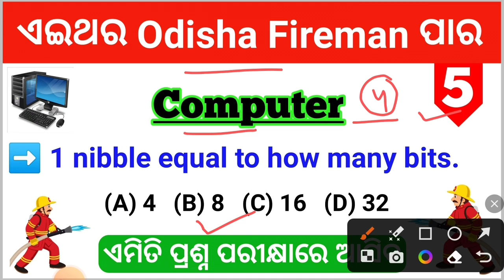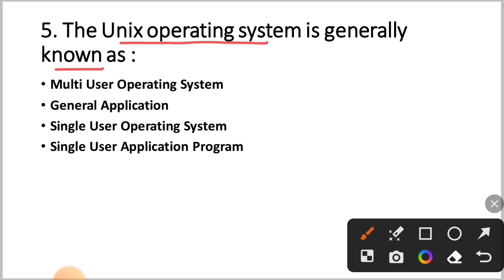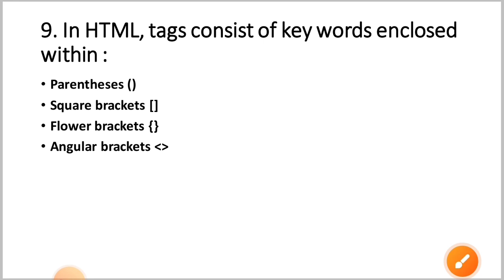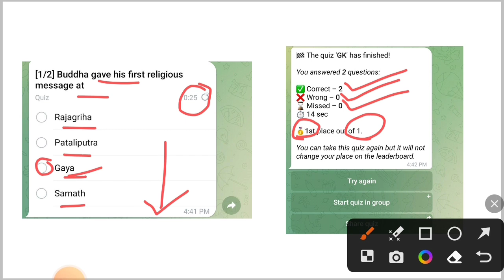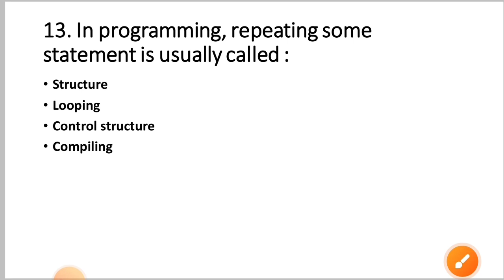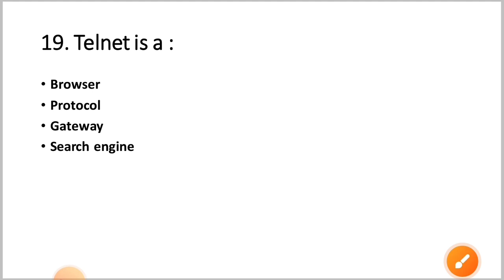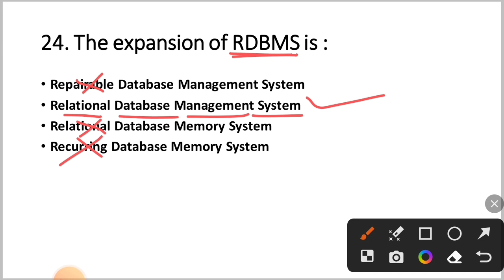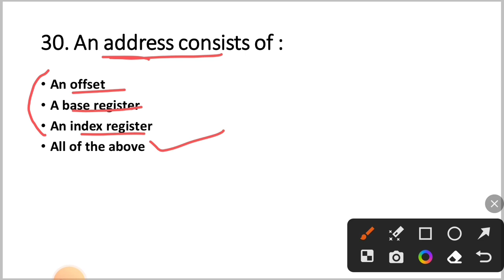ଥରେ ପଢ଼ିବା Selection ନେଇକି ଯିବା | Odisha Fireman Computer Class | Part - 5 | By Tapan Sir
ehi number re Phone pe or Google Pay re 99/- payment kariki Whatsup re screen shot send karantu, ta pare Telegram paid group re join karidiajiba.

Telegram paid group re Daily sabu subject ru 60 questions practice pain diajiba & 10 ti Full Mock Test provide karajiba.

odisha fireman online class